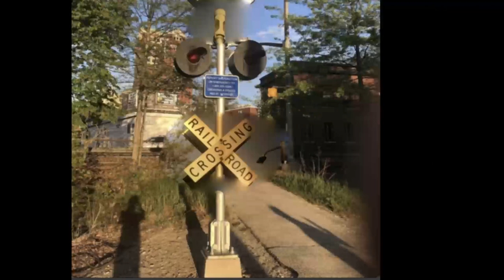Cursed Railroad Crossings Compilation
Finally, I am uploading something here. Original Crossing means that it is the original image.

THE IMAGE MUST BE YOUR OWN WORK!

Credit for these pictures goes to:
- Fresno Railfan
- jfflanigan99
- The BC Railfan
- Bryant's Railfan Productions
- Crossbuck Mann Productions
- sneakystevegod